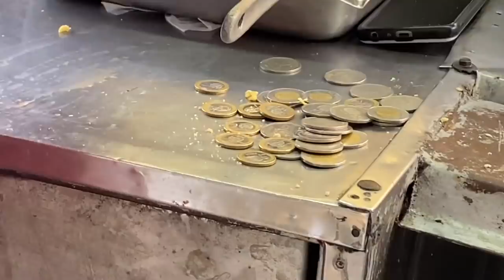Aeropuerto Las Américas. Entrada a la ciudad placeres.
Aeropuerto las américas SD RD@